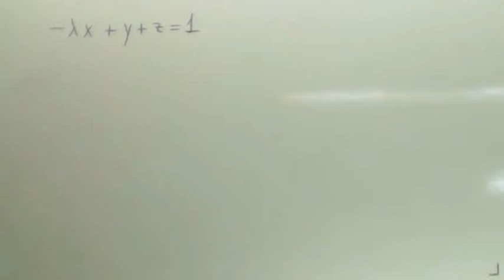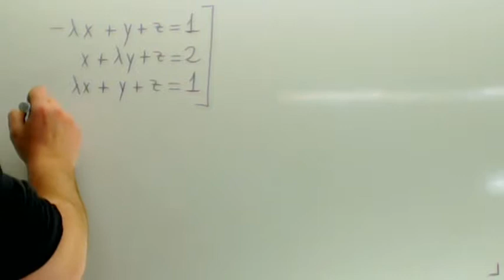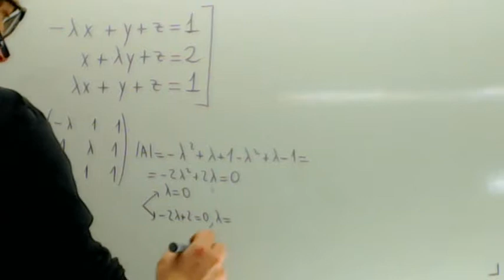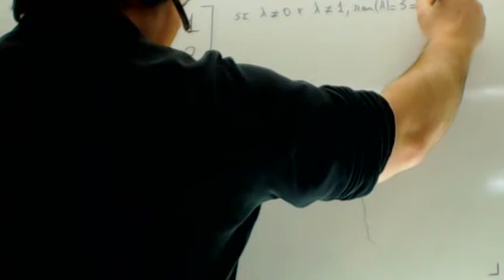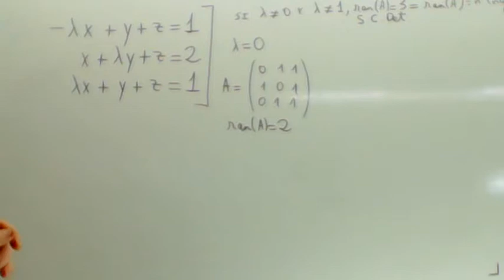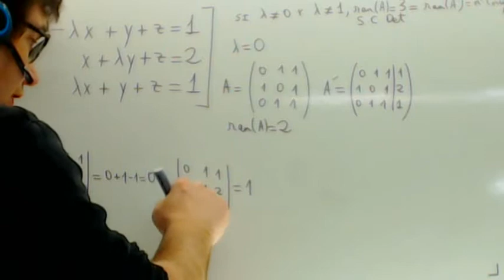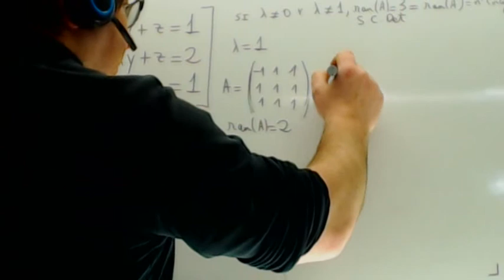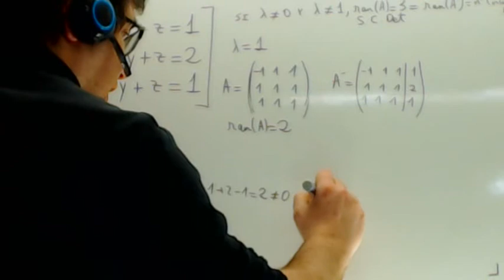Problemas resueltos Estudia el sistema segun los valores del parametro Academia Usero Estepona